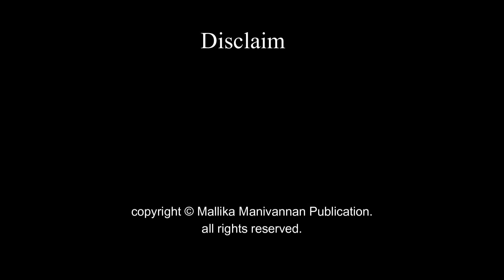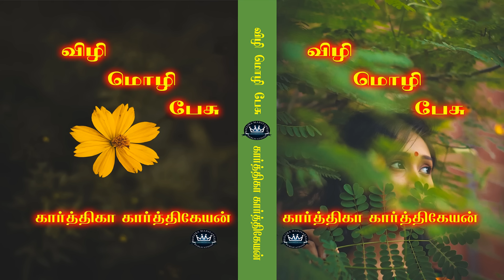Vizhi Mozhi Pesu by Karthika Karthikeyan | Full Audio Novel | Mallika Manivannan Publications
Enjoy the full story of Vizhi Mozhi Pesu by Karthika Karthikeyan.